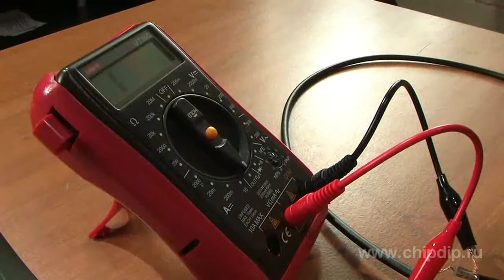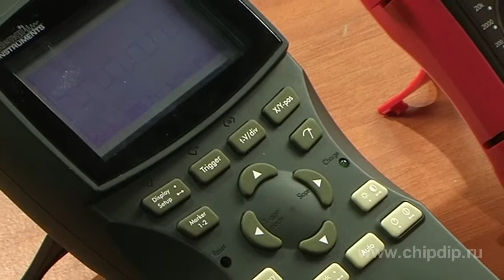Determine Wave Impedance of Power Line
Determine Wave Impedance of Power LineWave impedance is one of basic high-frequency cable parameters.You can't measure it with a standard ohmmeter - you need a special device.This video shows how to measure wave impedance of a coaxial cable or a symmetrical circuit using a square wave signal generator which is called a square wave or oscillograph generator.The generator type, frequency and stability do no matter at all.However, it is important that output square wave fronts are as steep as possible. We measure wave impedance as follows:Connect a measured line of any length to the generator output port through 0.1-1.0 microfarad blocking capacitor.In case of a coaxial cable connect its armature with the common generator power wire.Fuse together an opposite line end and a load i.e. a variable resistor connected on a potentiometer basis. Its resistance can amount to 1 kiloOhm.The oscillograph controls the signal wave.When measuring the variable resistor resistance, you should ensure that the signal wave is as square as possible without overshoots and sags. Load changes modify the signal amplitude, however, this does not matter. Only a signal wave is critical for measurement.Now unsolder a variable resistor and measure its resistance using a standard ohmmeter or multimeter.A measure value stands for a wave impedance value characteristic of a measured line.